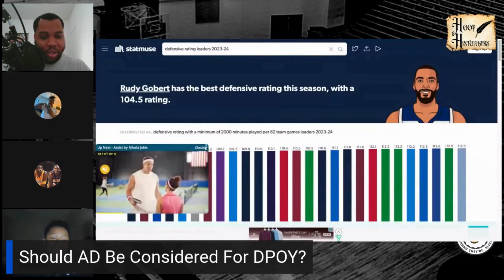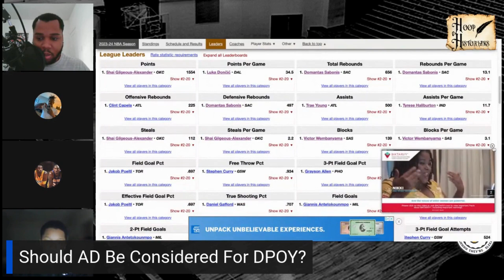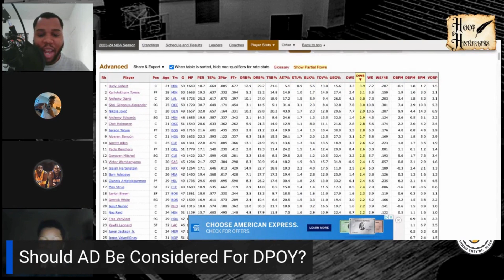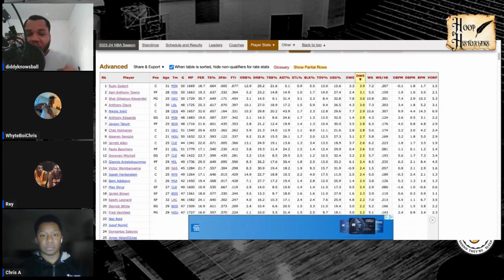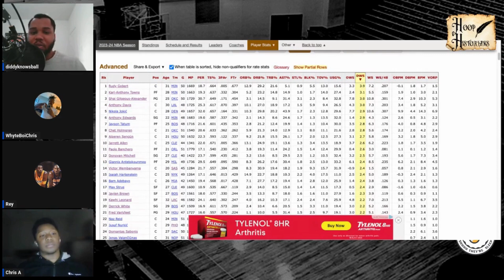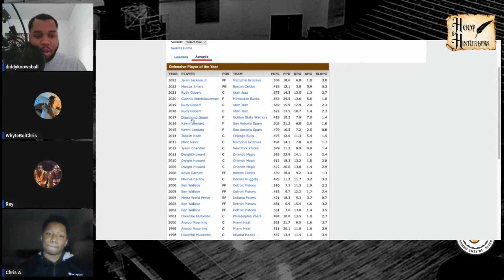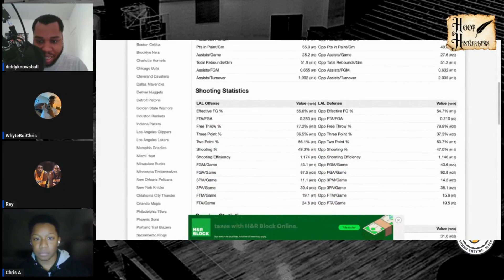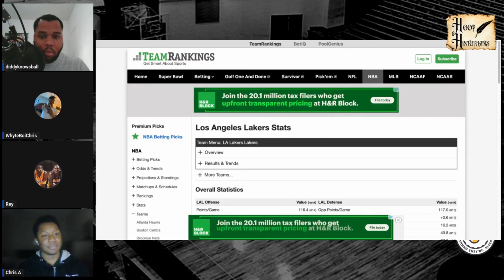Should Anthony Davis Win Defensive Player Of The Year?